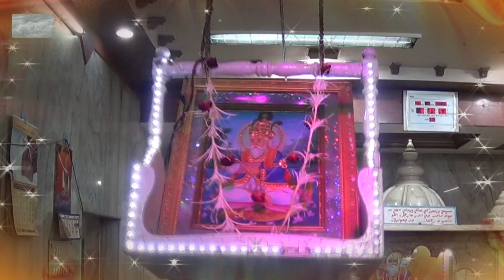JHULELAL BHAJAN | JHULE JHULE JHULAN MUHINJO | JAGDISH G.MANGTANI | CHETICHAND SONG | SINDHI DJ SONG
SONG : JHULE JHULE JHULAN MUHINJO JHULE.
SINDHI LOK GEET
SINGER & MUSIC BY : JAGDISH G.MANGTANI
NAVRANG MUSIC PARTY BARODA.
CAMERA : MANISH BHOJWANI & JAGDISH G.MANGTANI
EDIT BY : JAGDISH G.MANGTANI
PRODUCER : GOBINDRAM MANGTANI
ARTIST : VINOD G.MANGTANI,MANISH G.MANGTANI,RONAK V.MANGTANI
VARUN J.MANGTANI,RAKESH BAROT,JAY & JITESH DANCE GROUP
SPECIAL THANKS TO SHRI SHAKTI DHAM MANDIR ( DADA ROOPCHAND VASWANI)
JHULELAL MANDIR S.K COLONY ( BHAGWANDAS TAHELRAMANI )